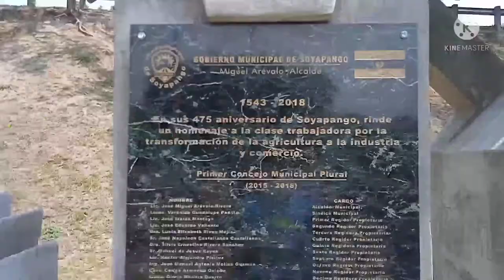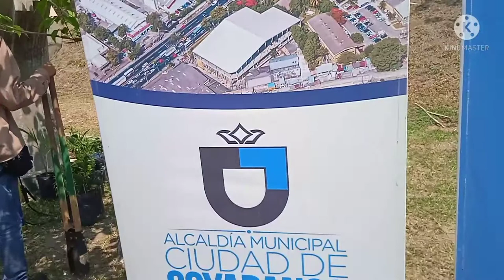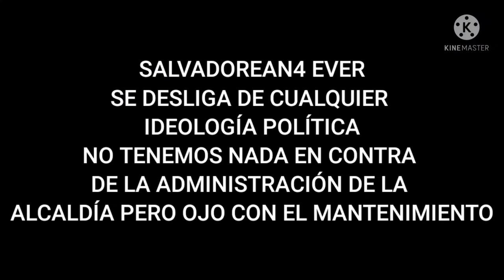HACEMOS UNA INVITACIÓN A LA ALCALDÍA DE SOYA A DAR MANTENIMIENTO A ZONAS VERDES.